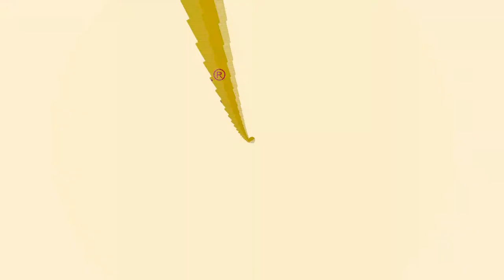ORGANİK ÜRÜNLER NEDEN PAHALIDIR ?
ORGANİK ÜRÜNLER ,
ORGANİK ÜRÜN FİYATLARI,
YUMURTA ÜRETİMİ ,
ORGANİK ÜRETİM ŞARTLARI NELERDİR ?
İSMAİL KOR YANITLIYOR .